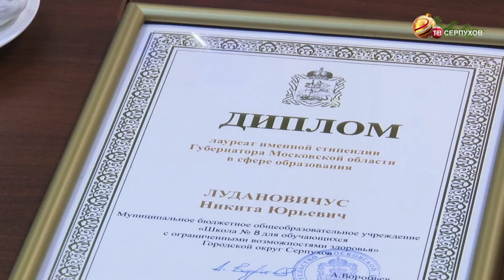За успехи в спорте и творчестве